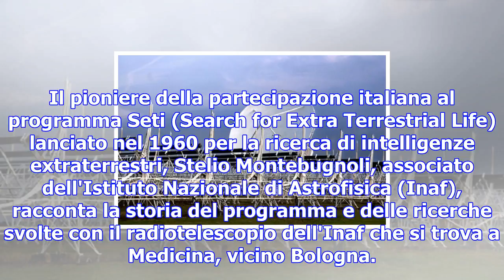Da 20 anni l'italia in cerca di et - videoconferenza - scienza & tecnica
Il pioniere della partecipazione italiana al programma Seti (Search for Extra Terrestrial Life) lanc...